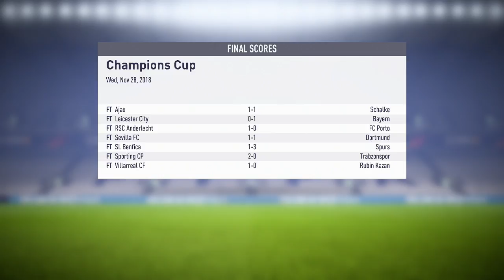Fifa 18 Liverpool Career Mode #30 Buyout Clauses